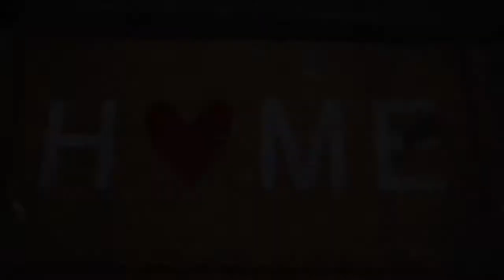'We are people too' | Native American Heritage Month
Holloman Air Force Base in New Mexico creates the first video in its Airman Behind the Mask series to highlight Native American culture. The series was created to showcase the strengths that are brought to the mission by the vast diversity of Holloman’s Airmen.

Video by Airman 1st Class Adrian Salazar  / 49th Wing Public Affairs